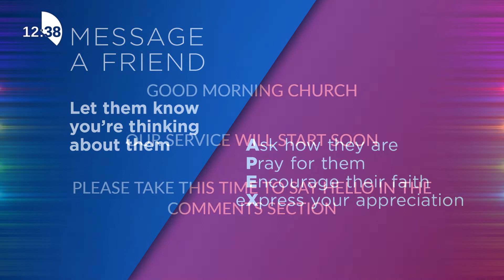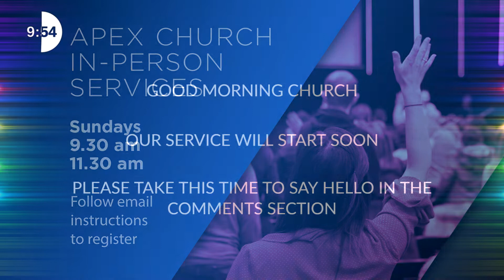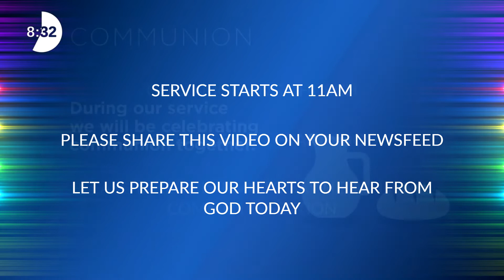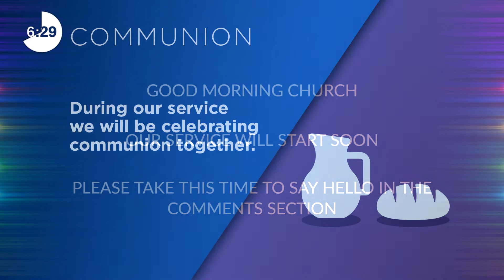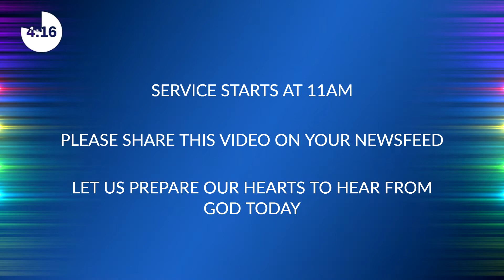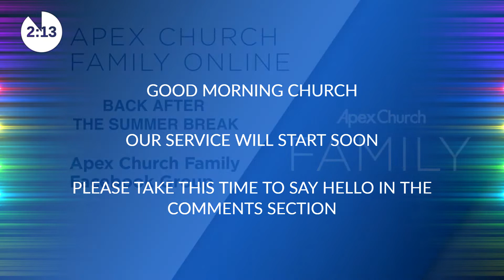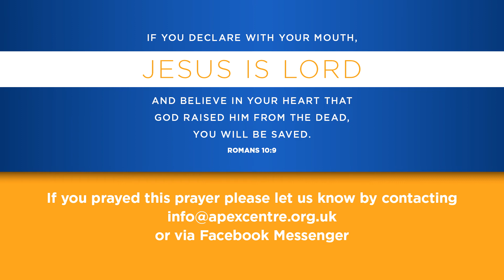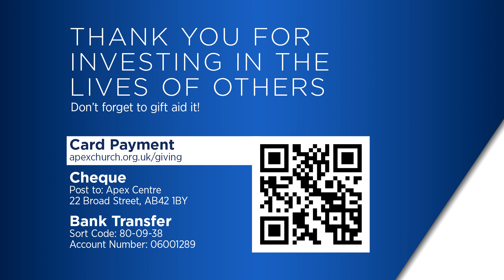APEX CHURCH ONLINE 01.08.2021 | LEGENDS AND MISFITS 2021 - PART 3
Pastor Daniel Sutherland shares the third part of our new message series 'Legends And Misfits'.